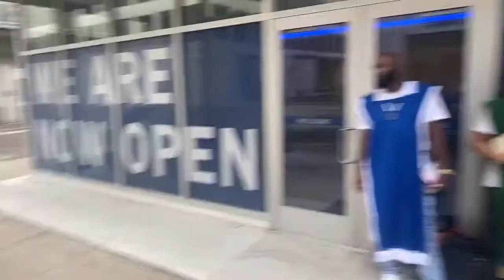JAKE CAN'T RECOGNIZE WHAT'S HAPPENING